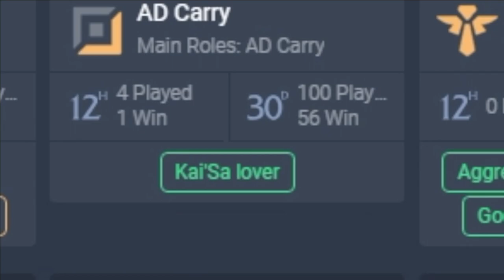bronzeVSdiamond.mov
The Simple Trick is Me. Sett O.P.

Support!